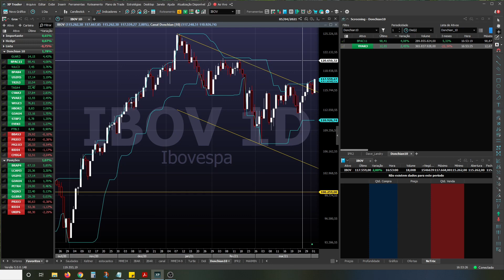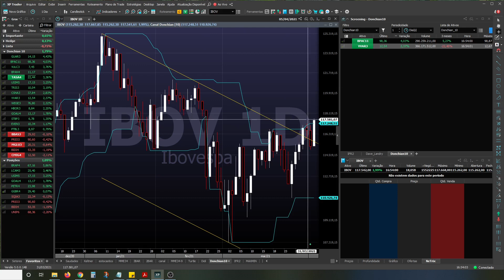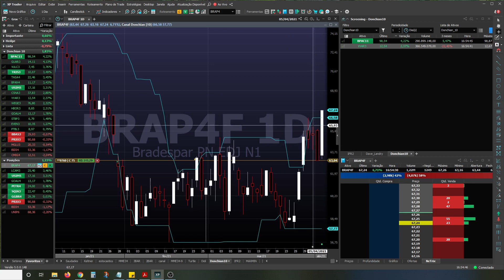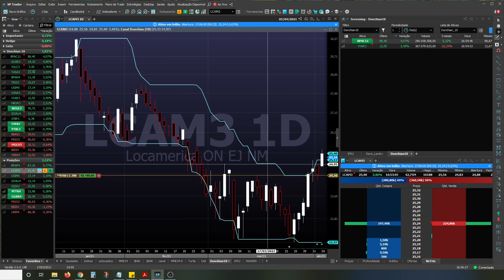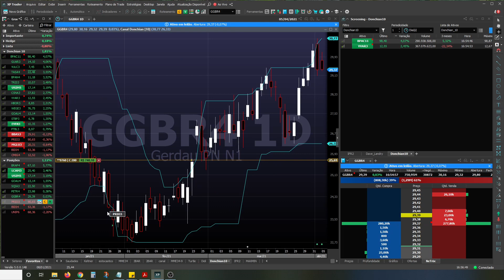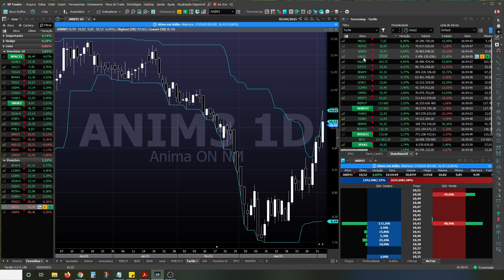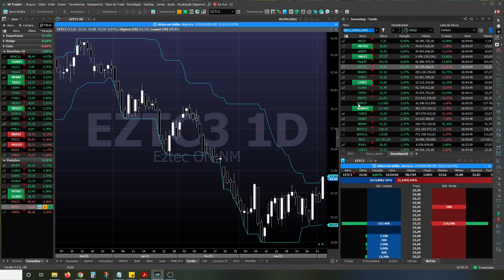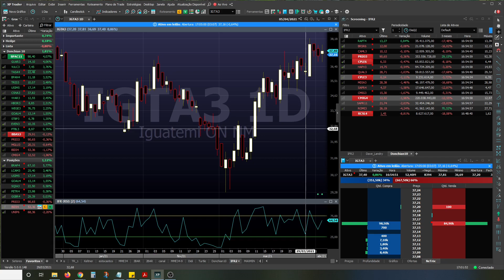Investindo na Prática 05/04/21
A ideia desse projeto é mostrar que não é preciso perder o dia na frente do computador para ter lucros na bolsa de valores. Apenas 15 minutos por dia são suficientes. Para isso separei um capital de R$ 50.000,00 para compartilhar minhas operações.